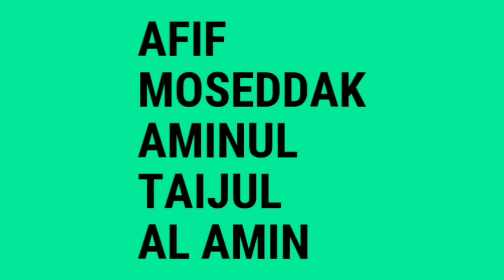India Vs Bangladesh T20 Series: Final squad of both teams, big changes